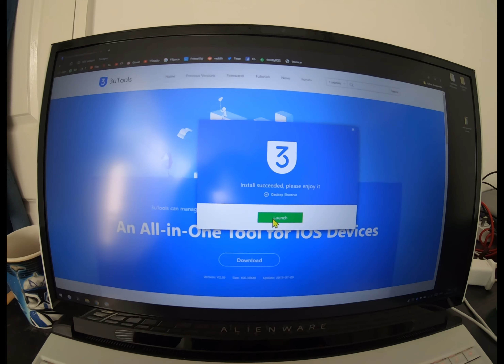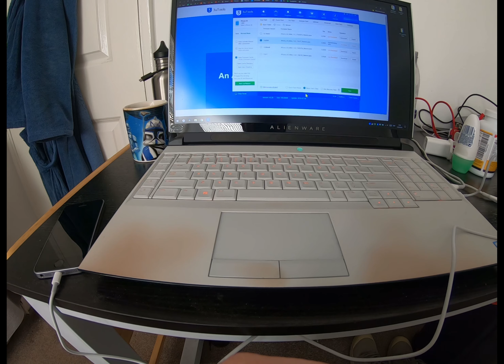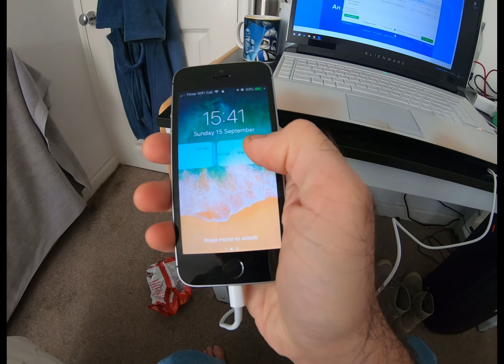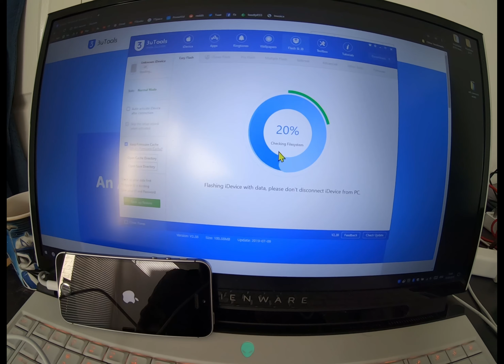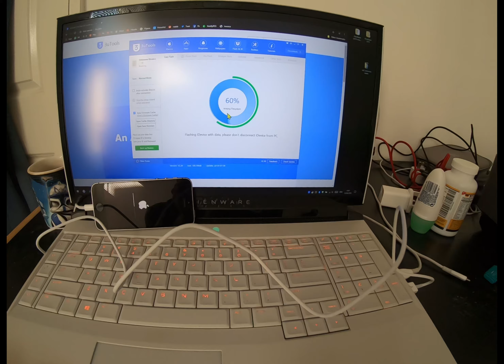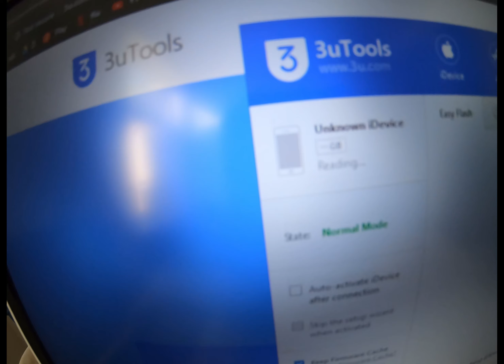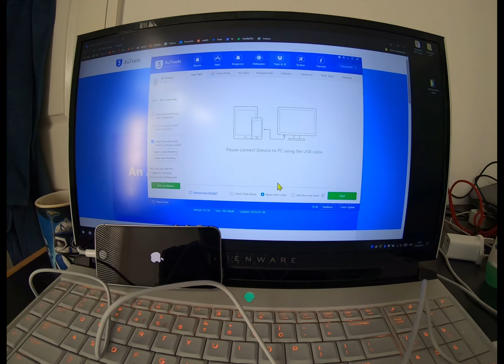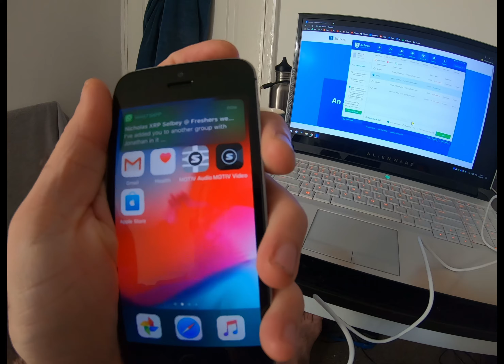ASMR show: get the latest relaxing iOS IPSW using 3uTool on Windows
shopping haul get in!